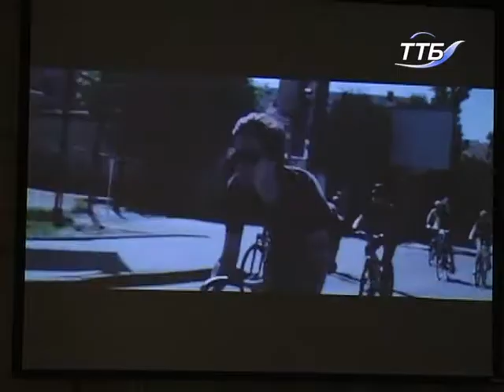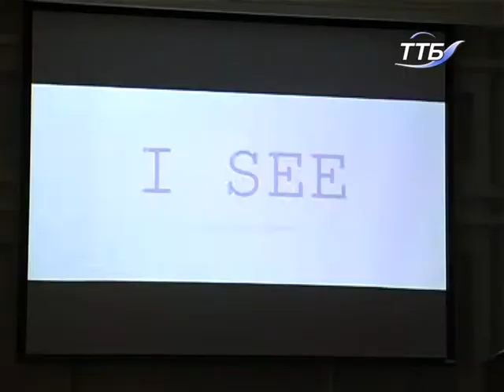Стрічки «Я бачу» та «Доторкнись і побач» демонстрували для незрячих у Тернополі